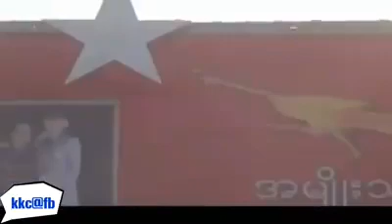အေမပန္းပန္ရမည္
ေတးဆုိ … ညီေနမင္း
ျပန္လည္ edit @@@@kkc